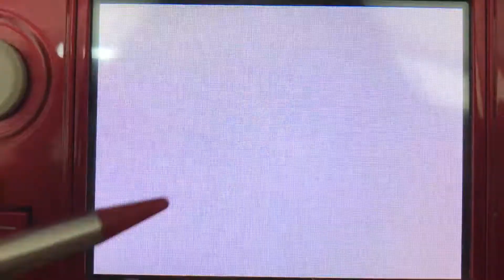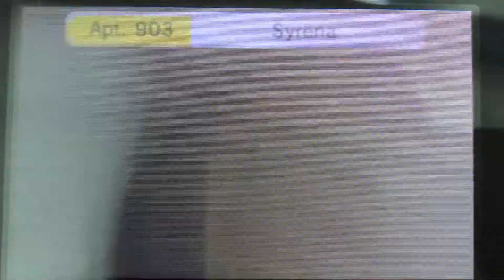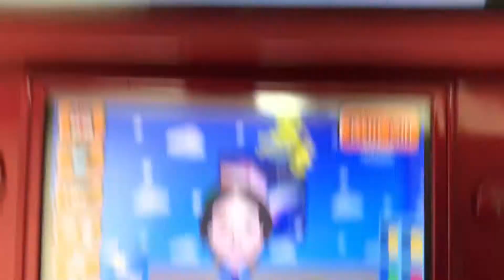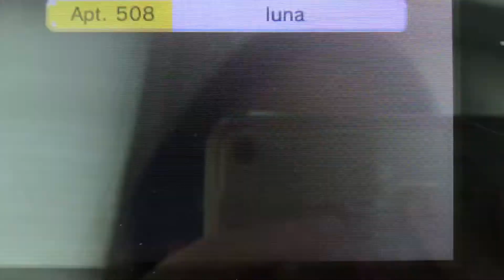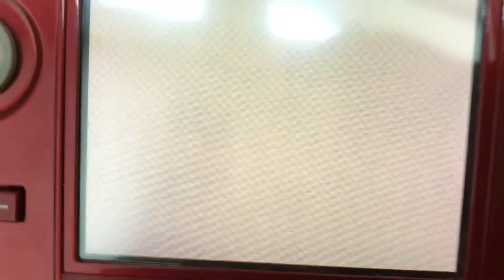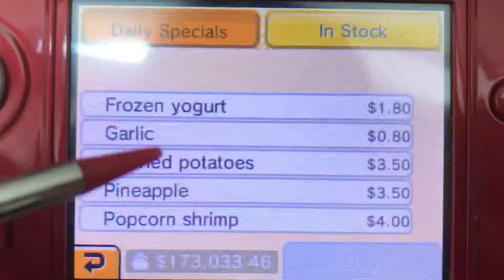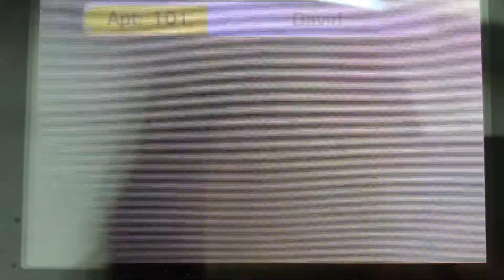Tomodachi Life part 1249 // Mii needs some Mii time...